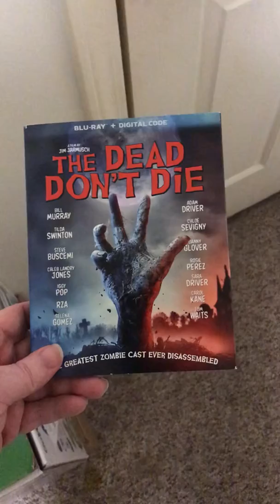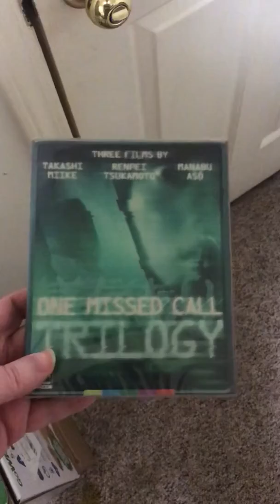Newest Bestbuy pickups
New pickups from Bestbuy